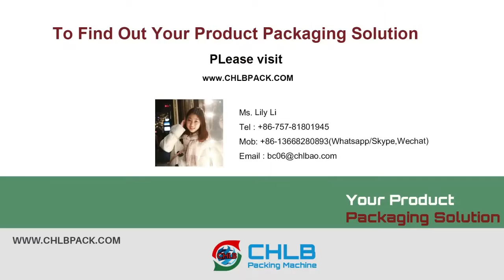（CHLB Machine）Do You Know How to Adjust the Auto Tube Feeding？